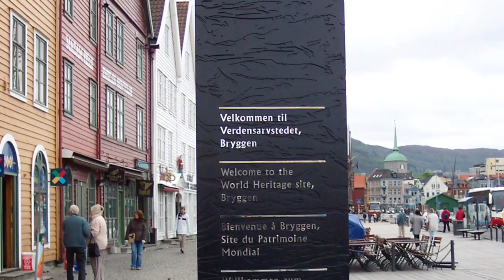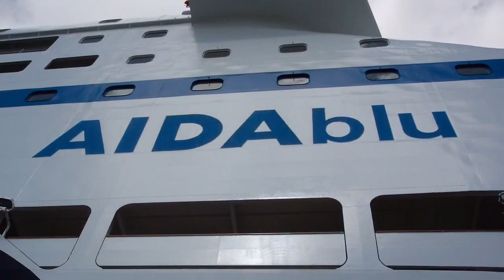Mit der AIDA blu nach und in Bergen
Mit der AIDA blu in Bergen, zuvor durch den Fjord. Dabei vorbei an der Queen Elizabeth 2 aus Southampton. In Bergen angekommen durch das deutsche Viertel, auf den Fischmarkt und mit der Zahnradbahn hoch auf den Berg.